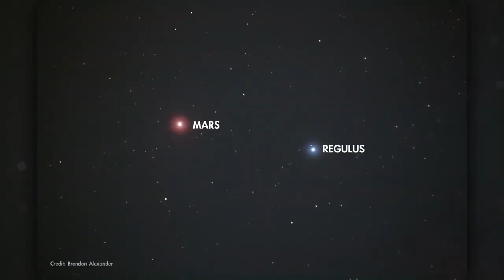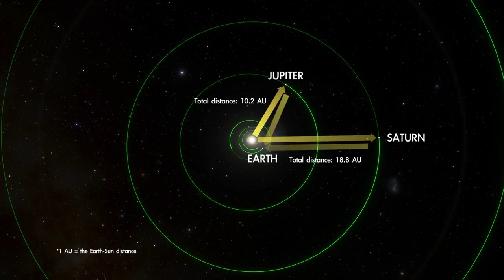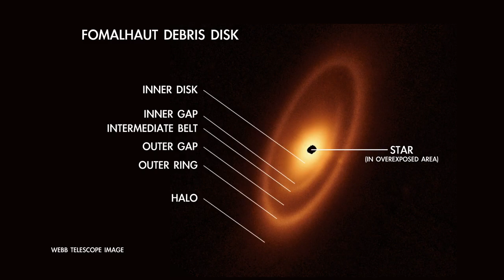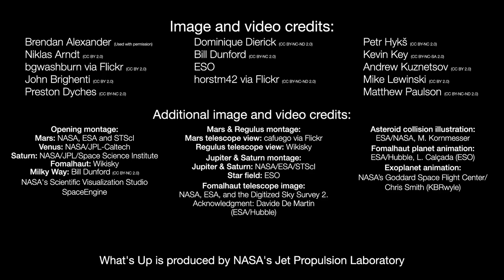Planets, Fomalhaut and the Milky Way in July 2023 skywatching guide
Learn where to find Mars, Venus, Jupiter and Saturn in July. The bright star Fomalhaut and the Milky Way are great skywatching targets as well. Night sky - What you can see this month

Credit: NASA/JPL-Caltech